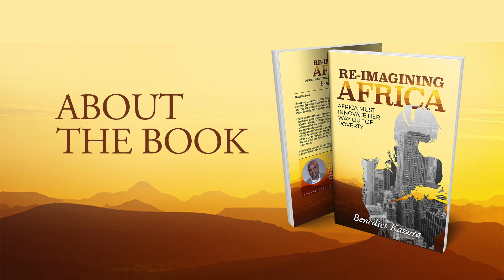ABOUT THE BOOK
In this book, Ben Kazora takes you back in the deep, rich and often untold history of Africa which highlights her powerful pre-colonial and pre-slavery kingdoms and empires. He takes you back to 711AD when the African Moors conquered and colonized European nations of Spain and Portugal and in doing so bringing civilization to the then barbaric societies. He then journeys with you through different lessons learned by and prescribed to the continent to best leverage her innovative prowess so as to regain her position on the global stage.

He touches on key areas such as the role of women, big data, artificial intelligence, machine learning, internet of things, food security, health and ultimately that of the youth in the African and ultimately global context. With the 42 % of the global youth being in Africa by 2030 and 75% of those under the age of 35 years of age being African by 2050, it’s safe to say THE FUTURE OF GLOBAL ECONOMY IS AFRICAN. He submits to his readers that it’s time to speak to Africa’s restoration more than her rise and realize that Africa's progress is a global common good.